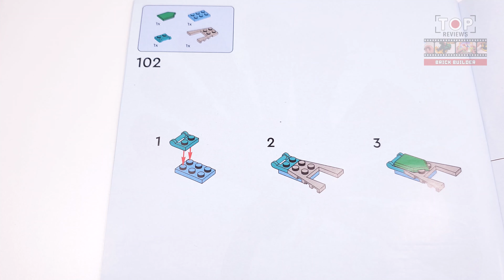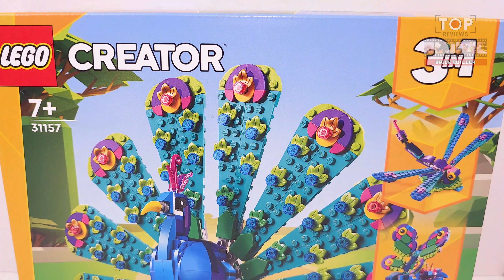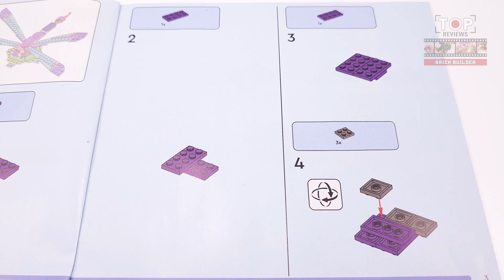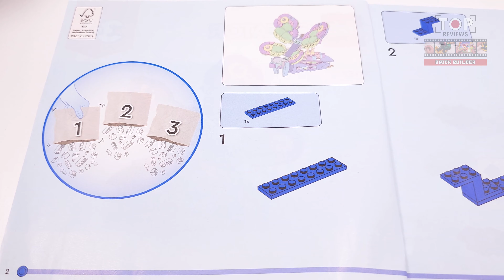LEGO® Creator 3in1 Exotic Peacock (31157)[355 pcs] Dragonfly & Butterfly | Review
● Peacock - over 7.5 in. (20 cm) tall

◙  Pieces - 355